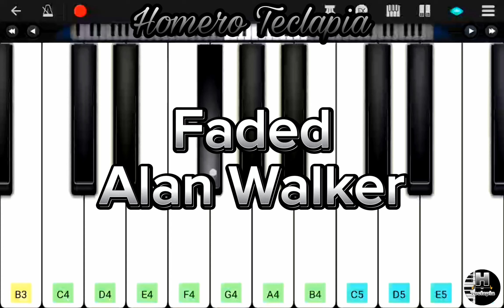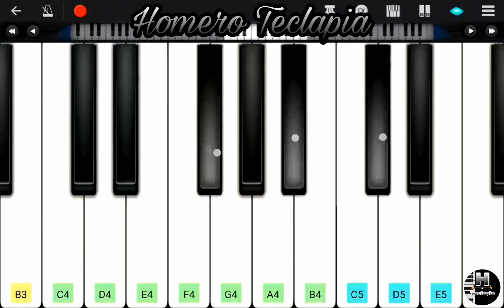Faded - Alan Walker (PERFECT PIANO) Piano Mobile EASY | Beginner Piano Tutorial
Faded - Alan Walker Perfect Piano begginer